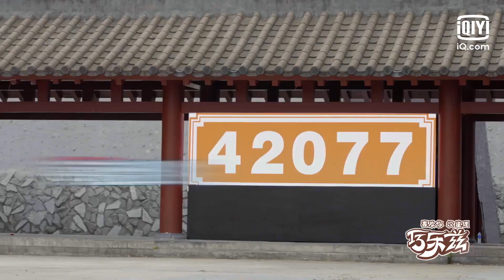宋亚轩 差点成富家小姐 萌探家族全员穿越庆余年 ？【综艺风向标】